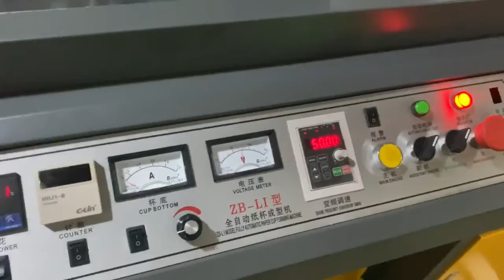small cost small paper cup forming and making machine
food box machine
muffin cake cup machine
baking cake cup machine
paper muffin cup machine
paper cupcake bakery machine
hydraulic high speed paper plate machine